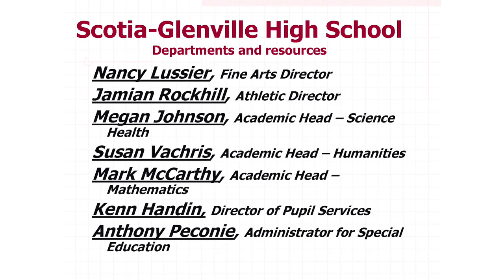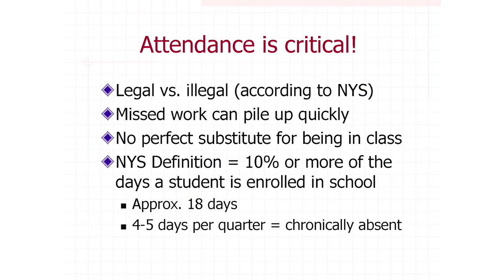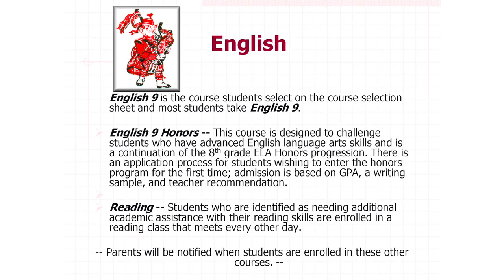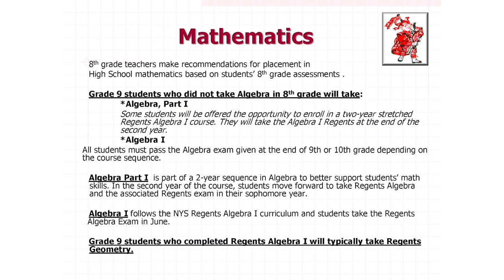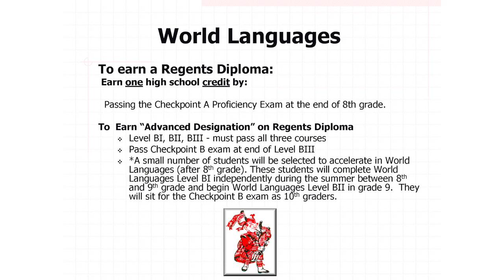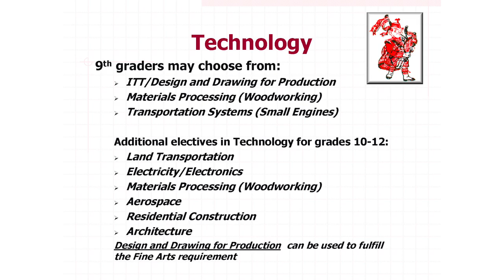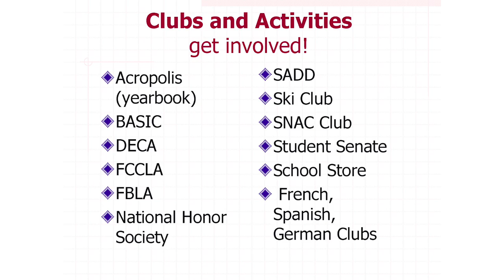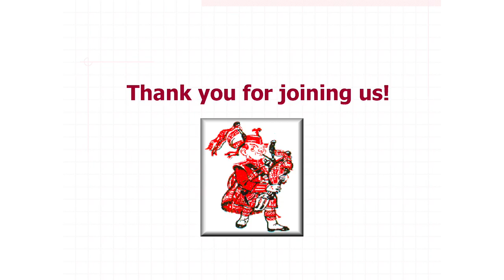8th Grade Welcome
An introduction for grade 8 parents to the high school.